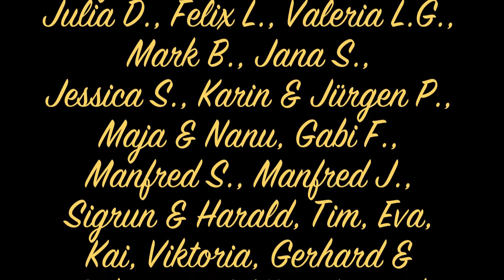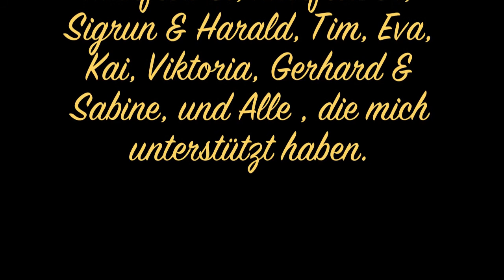AUTUMNAL BLOSSOM "Now winter nights enlarge" Christmas/Winter- Song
AUTUMNAL BLOSSOM
"Now winter nights enlarge"
lyrics: Thomas Campion 1617
Dieses Video widme ich Allen, die mich bei meinem Projekt "Against the fear of death"
unterstützt haben.Vielen Dank!

vocals flute piano: Pia Darmstädter
keyboards: Pia Darmstaedter
video directors: Pia Darmstaedter  Sonja Darmstaedter- Lehwald
Autumnal Blossom/ Pia Darmstädter/altenglische Poesie- Charles Kingsley- Young and old/ Algernon Swinburne- A ballad of dreamland/ W.B.Yeats- When you are old/ Henry W. Longfellow- The arrow and the song/ Sir Francis Bacon- In Vitam Humanam/ Sir Thomas Wyatt- Forget not yet/ John Dryden- Against the fear of death/ Christina Rossetti- Remember me- Song ( When I am dead)/ Alexander Pope- Ode on solitude/ Robert Burns- A red, red rose/William Wordsworth- I wandered lonely as a cloud/ Thomas Campion- Now winter nights enlarge/ William Shakespeare- Sonnet 18/ Emily Bronte- The night is darkening around me/ Anonymous- Summer is come in/ Percy B. Shelley- Love`s philosophy/ George Meredith- Dirge in woods/ Prelude- Instrumental/ S. Darmstädter- Lehwald- November fog/ Fulke Greville, Lord Brooke- The world, that all contains is ever moving
Gesang,Klavier, Querflöte, Blockflöte, Cello, Kontrabass, E-Bass, E-Gitarre, Percussion, Schlagzeug, Didgeridoo
Gothik, Dark Pop, Folk, Ethno-Folk, Pop, Prog, Rock, Mittelalter, Klassik, Vertonungen, Eigenkomposition
düster, melancholisch, traurig, bewegend, sentimantal, Love- Songs
Tod, Trauer, Abschied, Hoffnung, LiebeVergänglichkeit, Natur, Naturkreisläufe, Ewigkeit